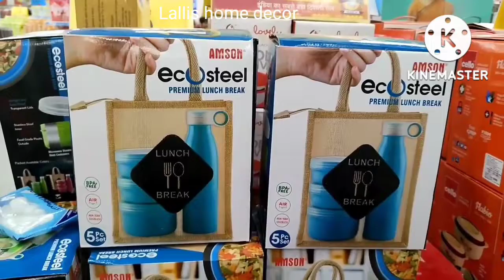D Mart / DMart latest product offer kitchen electronic product/non stick kadai/plastic saman/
hello friend aaj main aapke liye lekar I hun D-Mart ke latest kitchen ke product plastic ke saman masala box latest saman I hai Abhi timart per yah sabhi aap jakar vahan se khareed sakte hain D-Mart se ya FIR aap online bhi shopping kar sakte hain Di Mart ke app se

thank you so much watching my video thank you so much